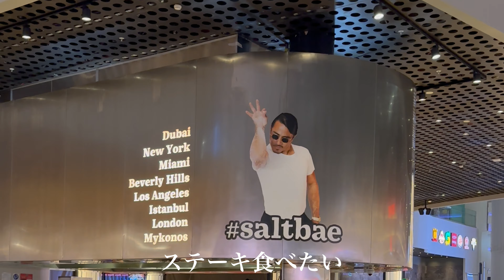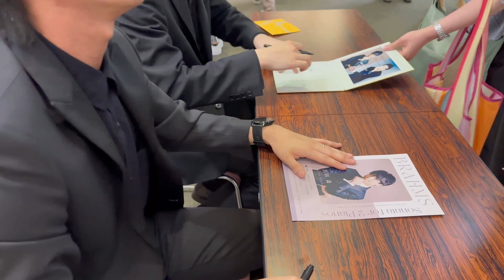【ピアニストの生活】コンサートの裏側に完全密着！！【前編】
チケットは9/15(日) 18時からお買い求め頂けます。

ソロ演奏シリーズ↓↓
【ウィーン在住ピアニストが弾く】「月光」第一楽章/ベートーヴェン/“Moonlight” Sonata 1st Movement/ Beethoven

「月光」第三楽章/ベートーヴェン/ウィーン在住ピアニスト/„Moonlight Sonata“ 3rd Movement / Beethoven

経歴:ウィーン在住9年目。都立芸術高校卒業後ウィーン国立音楽大学コンサートピアニスト過程に入学。同大学卒業後同大学院も卒業する。卒業後はソロピアニストとして活動する中室内楽など幅広い演奏活動をしている。
ウィーン交響楽団主席チェリスト(Bence Temesvári)と結成した「Duo Melange」でもヨーロッパと日本を中心にコンサート活動している。
これまでにPeter Efler, Roland Keller, Jasminka Stancul, Anna Malikovaにピアノを師事する。
室内楽はウィーンコンツェルトハウスを拠点としてコンサートをしているWiener KlaviertrioのピアニストでもあるStefan Mendlに師事する。

宮田森SNS情報